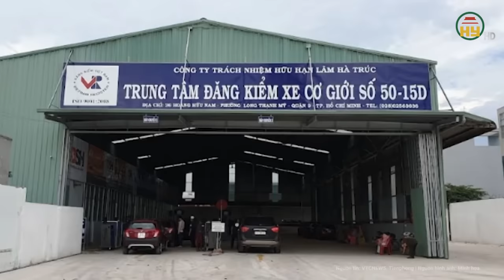Vụ 4 nữ tiếp viên hàng không xách ma túy qua sân bay: Phát hiện giao dịch “khủng” 25.000 tỉ đồng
Tin tức 24h mới nhất | Vụ 4 nữ tiếp viên hàng không xách ma túy qua sân bay: Phát hiện giao dịch “khủng” 25.000 tỉ đồng
Tại Hội nghị lần thứ 28, Ban Chấp hành Đảng bộ Thành ủy TP.HCM khoá XI, nhiệm kỳ 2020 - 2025, ngày 27/3, Thiếu tướng Mai Hoàng, Phó Giám đốc Công an TP.HCM thông tin thêm về vụ án 4 tiếp viên hàng không xách 11kg ma tuý.
Địa chỉ: 164 Nguyễn Văn Linh, thành phố Hưng Yên, tỉnh Hưng Yên
Tiktok: Truyền hình Hưng Yên
Facebook: Đài Phát thanh và Truyền hình Hưng Yên
Zalo: Đài PTTH Hưng Yên